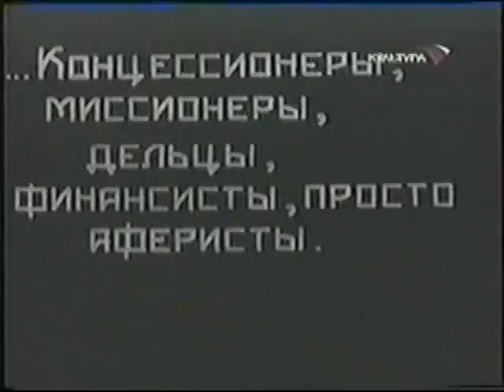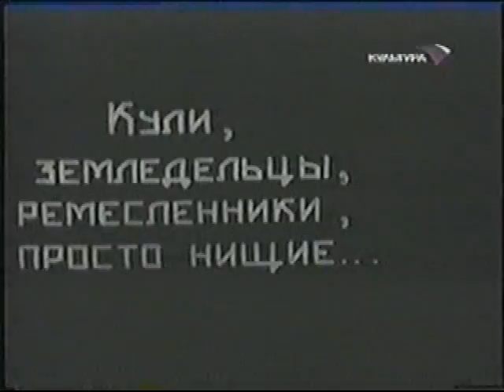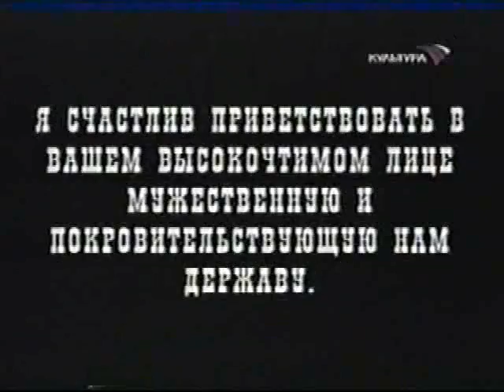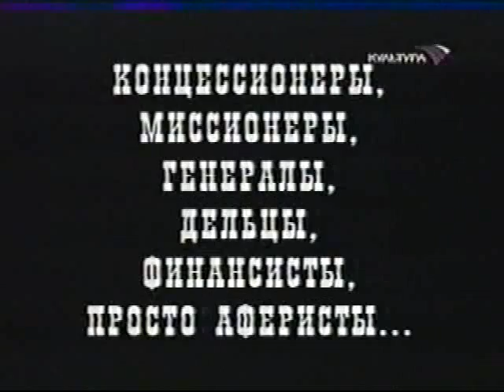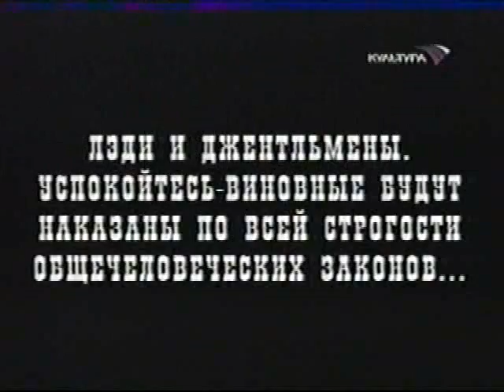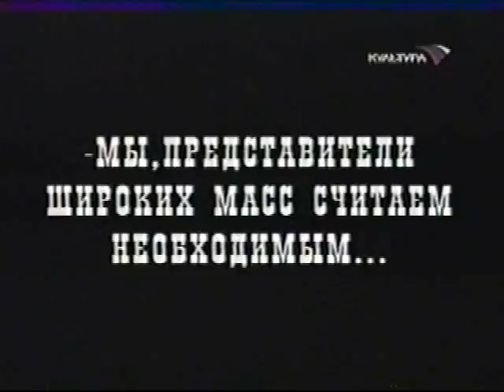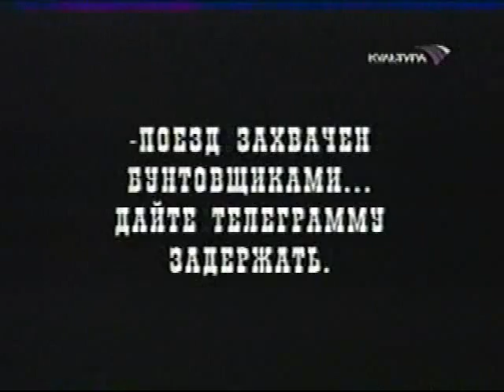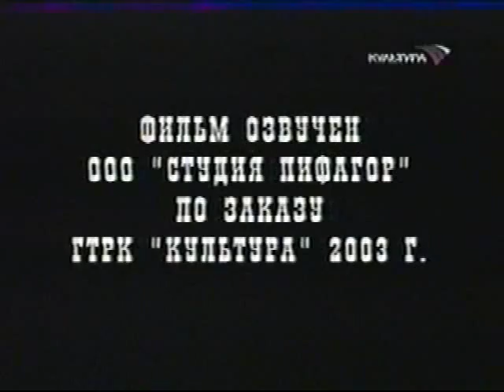Голубой экспресс - революционный фильм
Китай, 1925 г. На одной из станций ждёт отправления "Голубой экспресс". Поезд задерживается из-за опоздания английского дипломата, ведущего переговоры с китайским правительством относительно совместных действий против восставшего народа. В одном из вагонов арестованные революционные бойцы поднимают бунт. Пассажиры третьего класса - рабочие и крестьяне захватывают поезд, в финале экспресс мчится вперёд как символ победоносной китайской революции